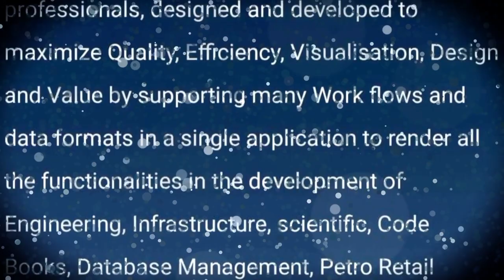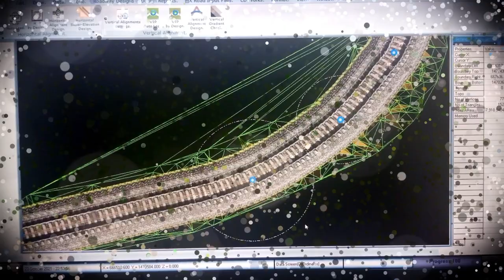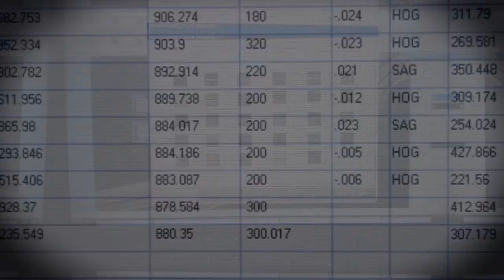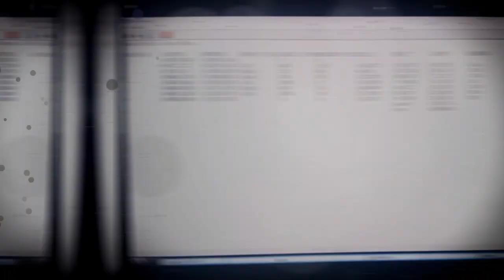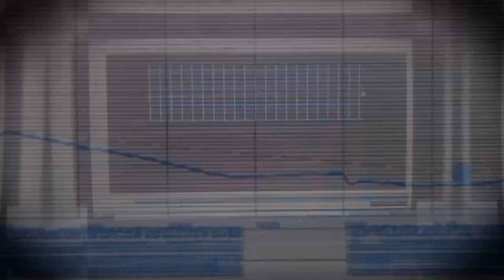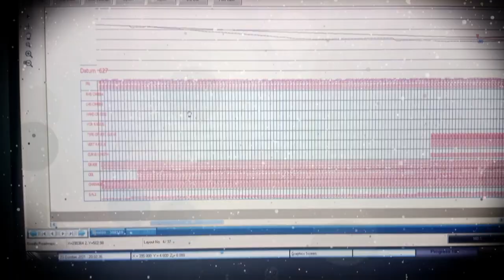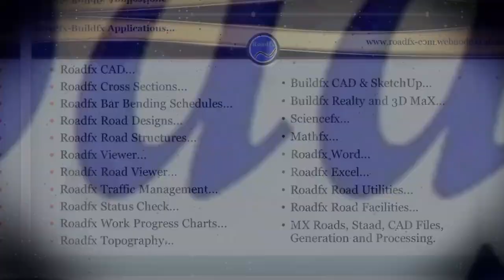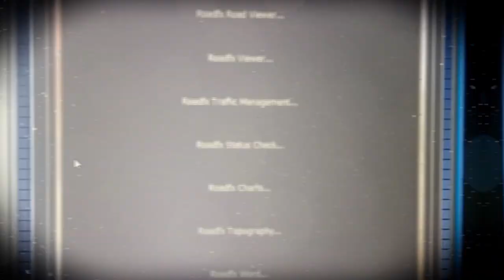Highway Designs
Roadfx and Buildfx Soft Series...
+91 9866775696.